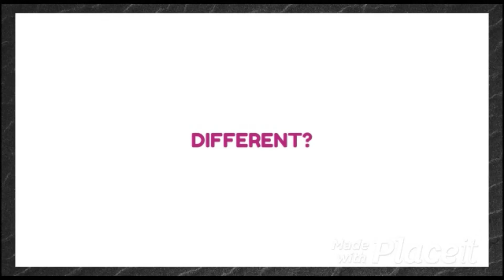Towie Part 2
Instragram-Juniorbristolofficial, Twitter-@JpBristoljunior, Snapchat-jf_bristol and Facebook page-Bristol Fashion. My DMs are open 24/7. So if any one would like a chat at anytime please feel free to slid on through. No Hate! So if any one would any one wants the link for those who are suffering from Mental health, you can get in touch with Samaritans 24 hours a day, 365 days a yea. You can call them on 116123 free from any phone, or email them at jo@ Samaritans or visit any branches in person. Here is also the Welsh Language Line 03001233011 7pm-11pm every day and here is the website if you need to talk about Suicidal thoughts etc Please do not be ashamed to use this links. They are the best people on these sites to support anyone going through hard times.